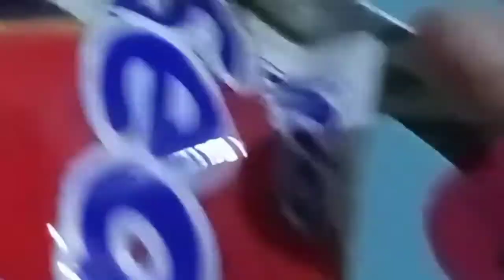MUKBANG APA TUH ??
Halo teman2 balik lagi dengan gw imtiyaz n.a

ANDA MENONTON ANDA SANGAD GABUT

Enjoy Read Decription

like nya donk kaka